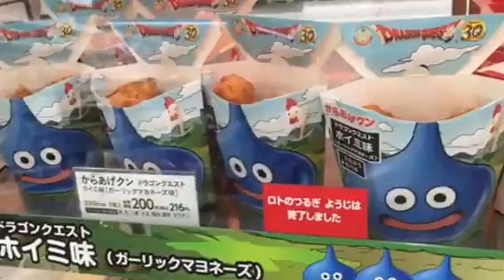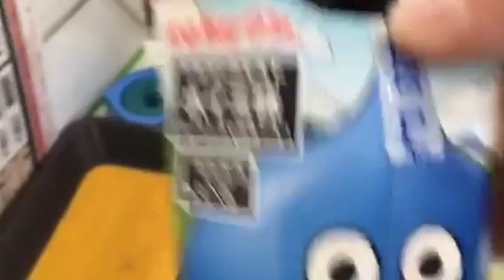ドラゴンクエスト からあげ君 ホイミ味買うと何故かレベルが上がる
ドラゴンクエスト ホイミ味買うと何故かレベルが上がる動画です。